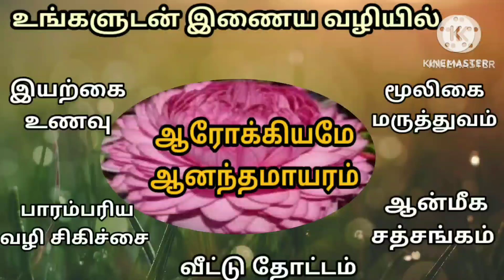விருந்தினர்களுக்கு அடுப்பில்லா சமையல் உணவு படைத்து கலக்குவோம்/Chennai class/traditiona/Ananda 1000